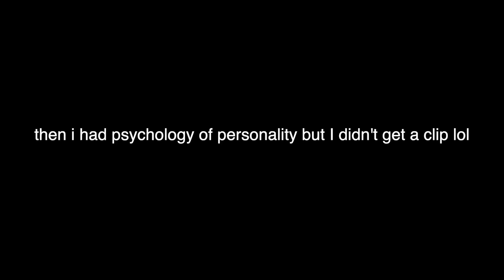first week of junior year at Florida State University (hurricane edition)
a crazy but fun first week! I'm happy to be back at FSU and excited to share this year with y'all! :)
Song: DJ Quads
FAQ:
age: 20
grade: junior at FSU
camera: canon g7x
editing software: final cut pro x

-alex ;)